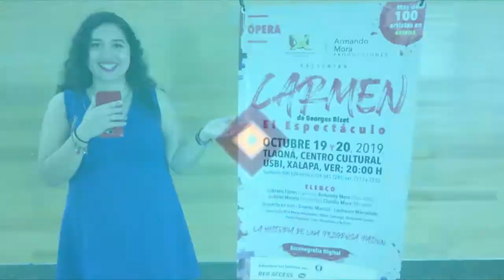Gabriela Flores Mezzosoprano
"Carmen" El Espectáculo

¡¡Con más de 100 artistas en escena!!

¡¡Vive la experiencia con nosotros, este 19 y 20 de octubre, 20:00 h en Tlaqná, Centro Cultural!!